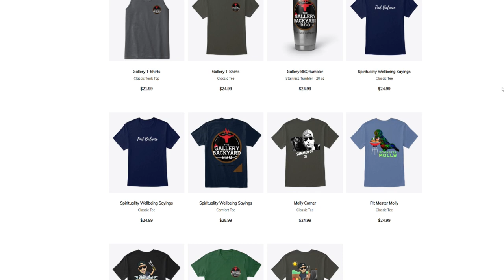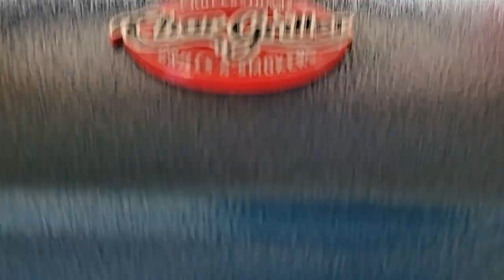YOU have to make this recipe | BACON BBQ MEAT PIE | Char Griller Gravity 980 | BACON POT PIE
This recipe came out as expected. AMAZING!!  IF YOU MAKE ONE RECIPE THIS YEAR, THIS IS THE ONE, you have to make. It's a BACON BBQ MEAT PIE  that is exactly as you would expect.

Uncle Steve Shake ((ASK FOR THAT GALLERY BBQ LABEL))

Follow along on the adding and folding of the Bacon and cook 400f till the bacon is crispy.

If you don't see it, please ask.

Other stuff used on the show-
Inkbird Waterproof Instant Read Thermometer
MAIRICO Ultra Sharp Premium 11-inch Stainless Steel Carving Knife -
KITCHENATICS Commercial Grade 100% Stainless Steel Roasting and Cooling Rack
Ultra Cuisine 100% Stainless Steel Wire Cooling Rack
Winco APL-11 Aluminum Sizzling Platter, 11-Inch
Pink Butcher Paper Roll - 24 " x 175 '

MAKE YOUR OWN SPG...

San Antonio Premium Coarse Ground Black (12 MESH)
Diamond Crystal Kosher Salt(2-pack)3Lbs
Amazon Brand - Happy Belly Granulated Garlic, 24 Ounces
These recipes make about 2 lbs. and fits perfect in a 33oz shaker.

Put all ingredients in a bowl.. All measured in cups.

Ingredients for the SPG:
1 1/4 Kosher Salt
2 Coarse Ground Black Pepper
1 1/4 Granulated Garlic
Mix all ingredients into a bowl and add to the shaker.